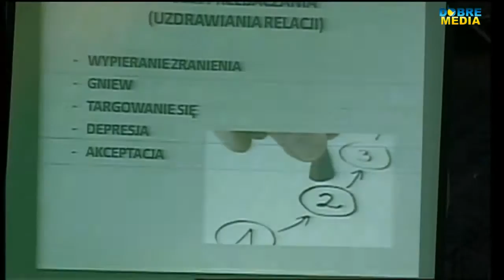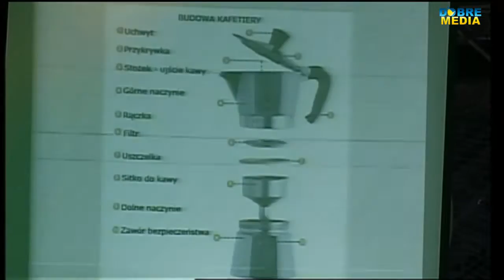Golgota Dzien 2015 - Godni siebie - Konferencja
Golgota Młodych to Ogólnopolskie Spotkanie Młodzieży w Serpelicach nad Bugiem, które jest organizowane przez Zakon Braci Mniejszych Kapucynów Prowincji Warszawskiej. Co roku gromadzi się tam ok. 800 młodych ludzi z całej Polski, aby tworzyć wspólnotę ludzi poszukujących wartości chrześcijańskich, a przede wszystkim spragnionych żywej relacji z Bogiem.

Nasze spotkanie to przestrzeń spotkania Boga w doświadczeniu Krzyża. Odkrywamy miejsca w życiu, do których nie chcemy zaglądać. To spotkanie to przede wszystkim atmosfera ludzi i pełnego braterstwa i pokoju. Tegoroczne spotkanie odbywa się w dniach 21-25 sierpnia 2015.

DZIĘKUJEMY!